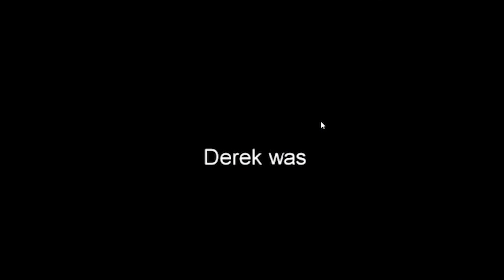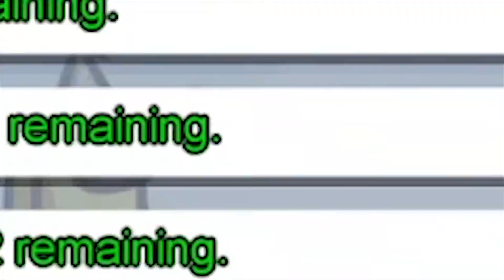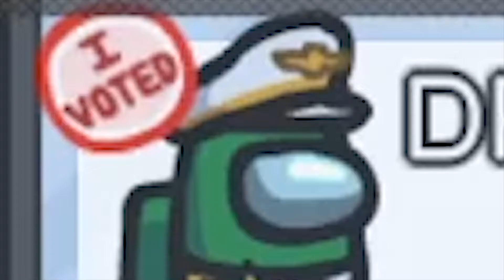Among Us BUT with 15s Voting Time #2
Had so much fun the first time, we had to do it again.